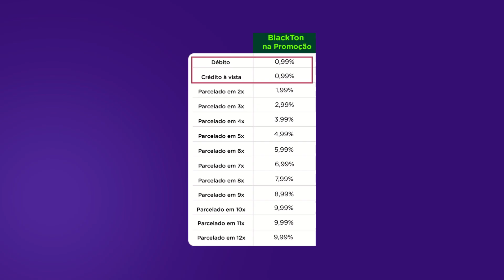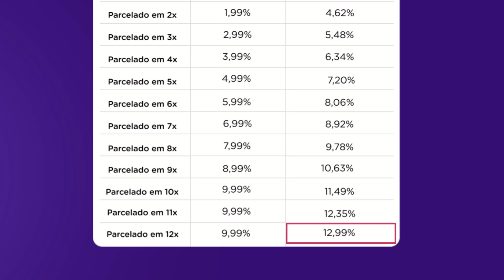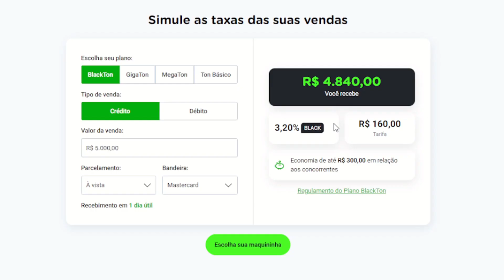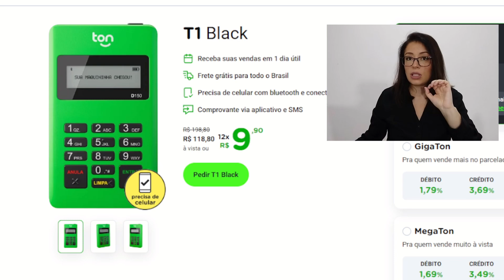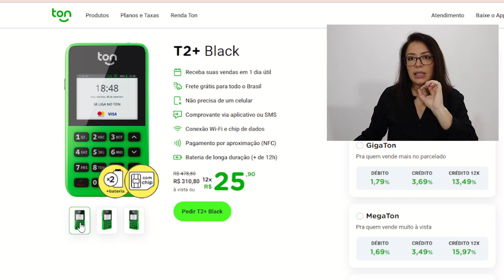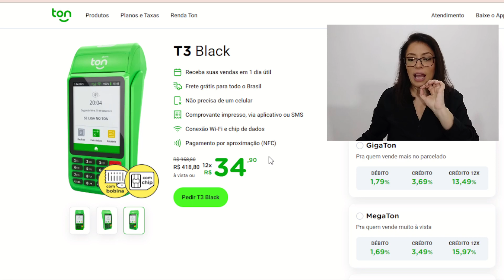BlackTon: Novo Plano de Taxas do TON com a MENOR TAXA. SAIBA DE TUDO! Black Friday 2022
BLACK FRIDAY DA MAQUININHA TON É PEGADINHA OU VALE A PENA MESMO? Será que vale a pena adquirir a Maquininha do Ton no plano BlackTon? Será que essa maquininha de cartão tem mesmo a menor taxa?

Nesse vídeo especial de BLACK FRIDAY vou te contar como funciona a maquininha de cartão Ton e analisar um pouco sobre este novo plano Blackton, para você não cair em nenhuma pegadinha da Propaganda!

AH! Se a maquininha Ton for interessante para o seu negócio, aproveite para adquirir a sua, com DESCONTO pelos LINKS QUE ESTÃO ABAIXO!

✅ TON PRO antigo Plano Promoton/ Blackton /TonBrother/ UltraTon)

🎬 [COMPARATIVO] INFINITE PAY ou TON: qual é a MELHOR para o seu negócio com a MENOR TAXA

🎬 Qual a melhor máquina de cartão com a menor taxa em 2022: PagSeguro, Mercado Pago, Ton ou Infinite Pay?

Máquina de cartão ton é boa?Maquininha de cartão Ton. Maquininha de cartão Ton. Maquininha Stone. Maquininha com a menor taxa.